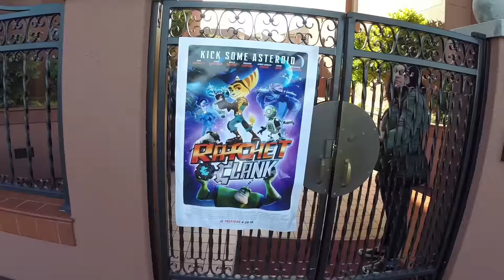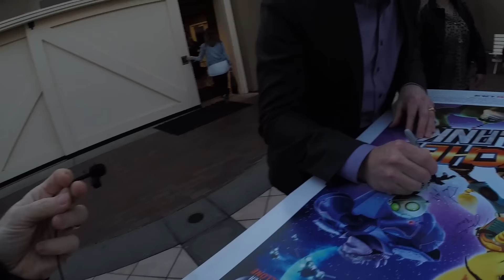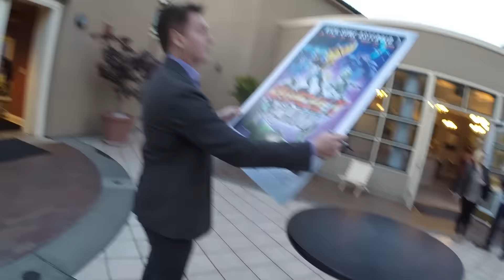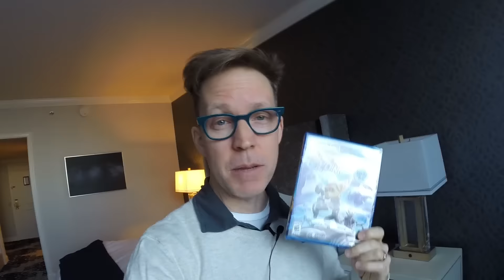Ratchet & Clank Press Screening: Day in the Life of a Voice-Actor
Here's some behind the scenes of my trip to San Francisco to screen the new Ratchet & Clank Movie for some press.  Thx!